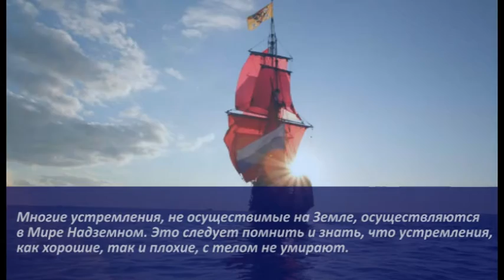Свет и тьма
"...Учитель поможет..., если собственное решение твёрдо."